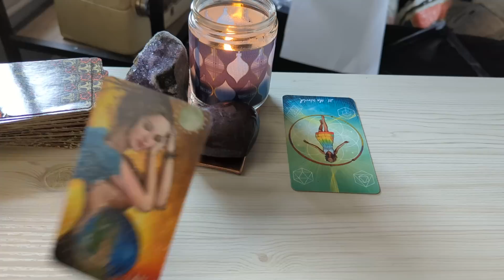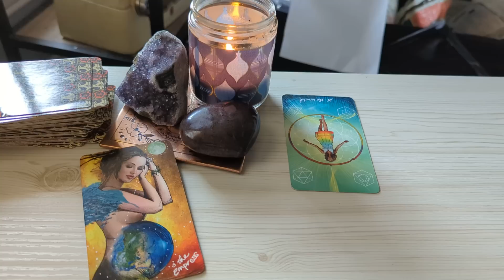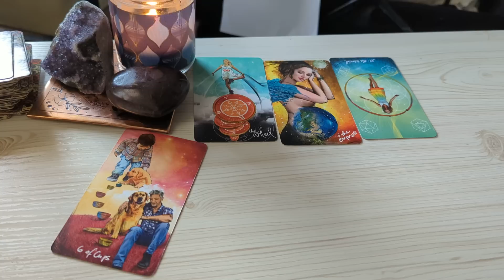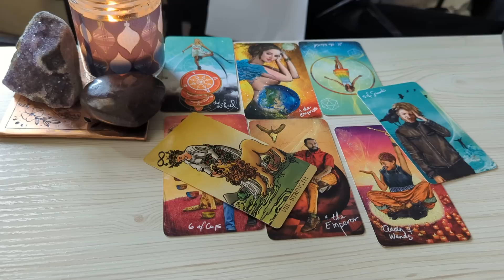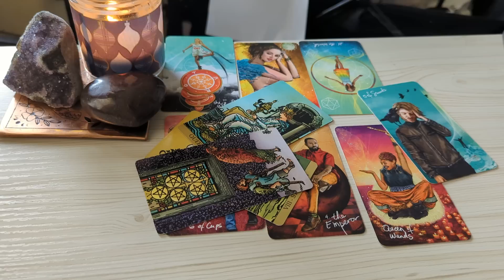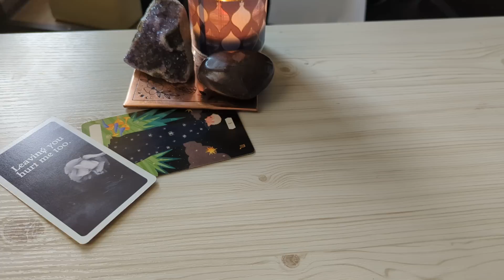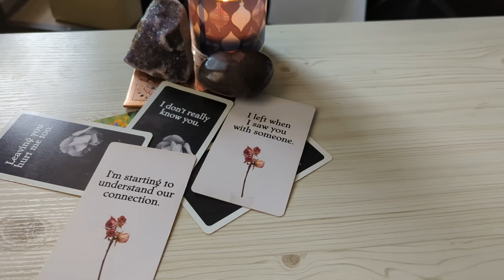Leo ♌ Expect Action From Them. There's a Soulmate Connection Here, But...Leo Tarot January 2023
Leo Tarot Reading January 2023.This is a general love tarot reading for Leo Sun, Moon, Rising, Venus sign)! Cross-watchers are very welcome here.